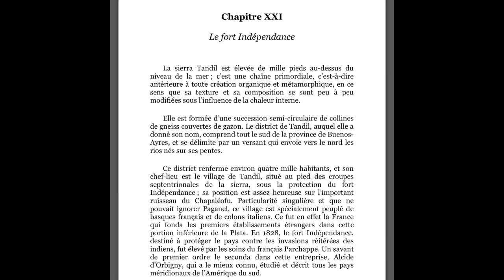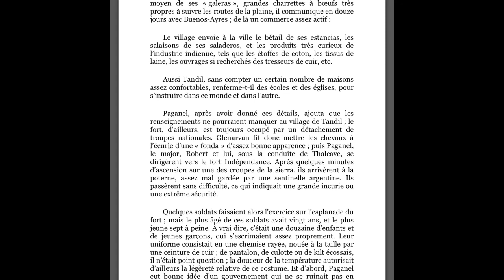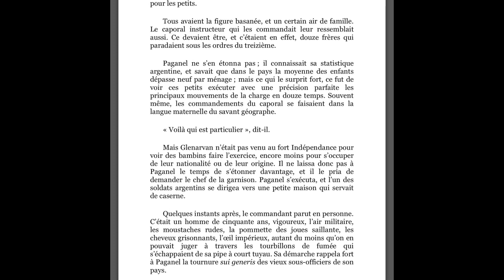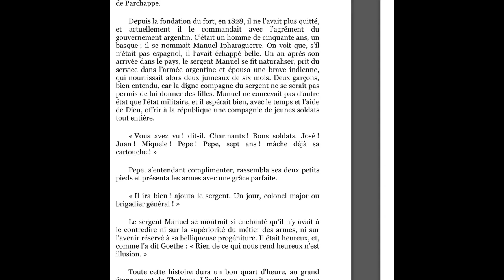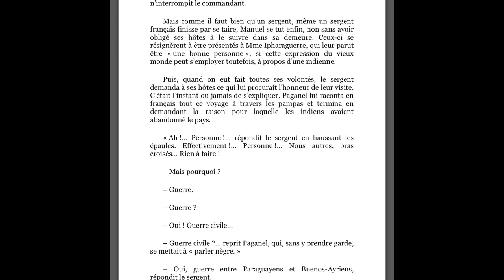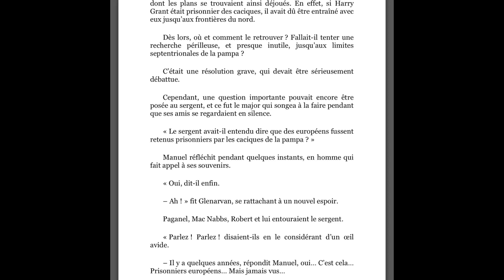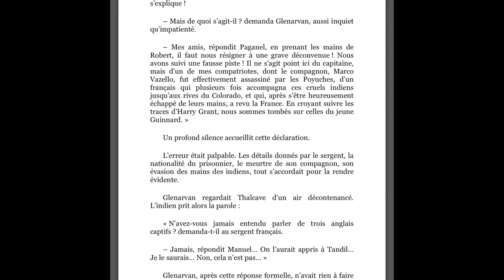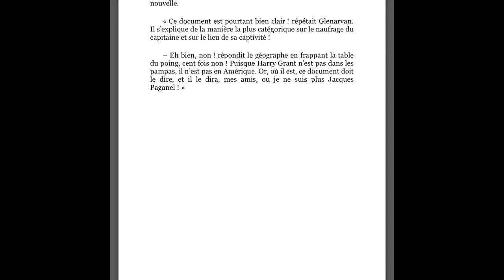Jules Verne, « Les enfants du capitaine Grant », I, 21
Roman d'aventures. L' équipage du "Duncan" part à la recherche du "Britannia" après avoir découvert, dans le ventre d' un requin, une bouteille qui contient un message dans lequel le capitaine Grant appelle à l'aide. Les époux Glenarvan sont bientôt rejoints par les enfants du capitaine Grant et par un étonnant géographe, fort étourdi au demeurant...
La Sierra Tandil.